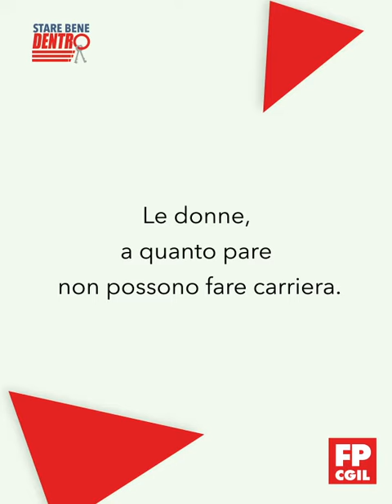StareBeneDentro: Maria, ispettrice: "Per noi donne è difficile la carriera"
Maria è un'ispettore. Una delle poche "𝙛𝙤𝙧𝙩𝙪𝙣𝙖𝙩𝙚". Perché nella polizia penitenziaria 𝗹𝗲 𝗱𝗼𝗻𝗻𝗲 𝘃𝗲𝗻𝗴𝗼𝗻𝗼 𝗮𝗻𝗰𝗼𝗿𝗮 𝗲𝘀𝗰𝗹𝘂𝘀𝗲 𝗱𝗮𝗹𝗹𝗮 𝗰𝗮𝗿𝗿𝗶𝗲𝗿𝗮. A loro, infatti, sono riservati pochissimi posti, anche quando ottengono nei concorsi un punteggio più alto dei colleghi uomini. Stesse possibilità di carriera, è uno degli obiettivi della campagna StareBeneDentro.

Sei un agente di polizia penitenziaria? AIUTACI A DIFENDERE I TUOI DIRITTI!